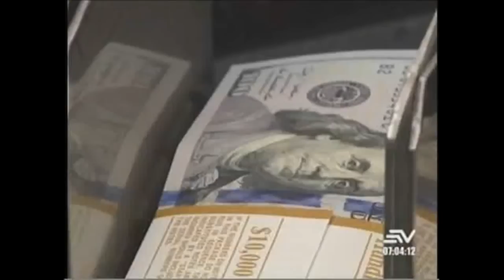Comentario: María Elsa Viteri vuelve al ministerio de Economía - Contacto Directo 7/marzo/2018